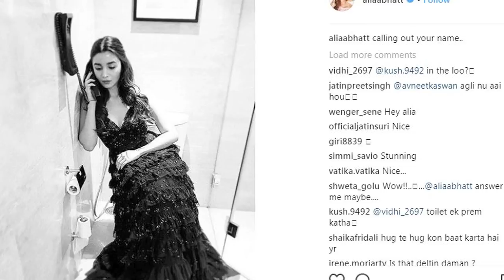Alia Bhatt In Gorgeous Black Gown By Needle & Thread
Alia Bhatt has touched down in Goa and she is all dressed up to attend the ongoing IFFI 2017. The actress stepped out in a gorgeous black gown by Needle & Thread. The lady in black was looking radiant and beautiful.